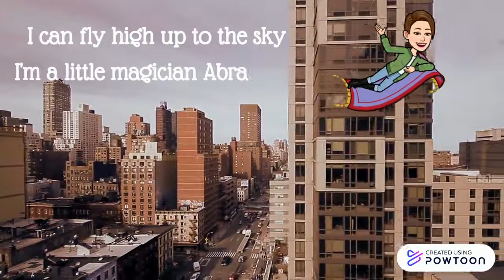[ SJKC YEAR 4 MUSIC 四年级 音乐教育] Abracadabra 伴奏 (Pg.58-59)| PEGGY LIM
Peggy Lim 纯粹分享，希望这个影片可以帮到各位。
四年级   音乐教育
单元六（Unit 6_Pg. 58-59)
Abracadabra_Karaoke

Unit 6